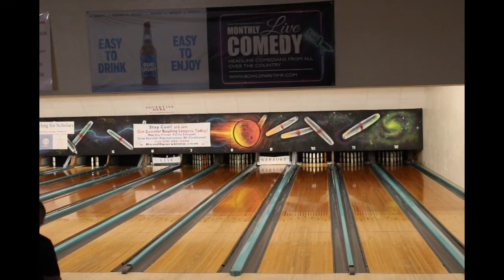ACST C 2023 Final: Fabrizio-Smith vs. Little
This is the first ever C division final features the South conference's Michael Fabrizio-Smith vs. North Conference's Jeff Little from Sparetime lanes in Whitinsville Massachusetts.
C bowlers began the season with averages below 102.

Daniel Castle announcing with Kris Waterman on tech.